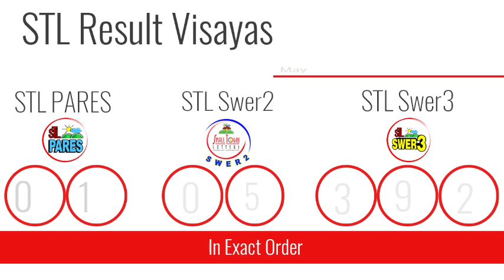STL Result Today May 6, 2021 10:30am Draw VISAYAS AND MINDANAO